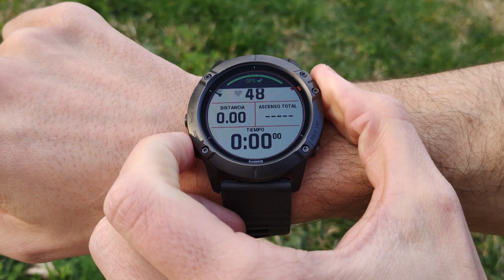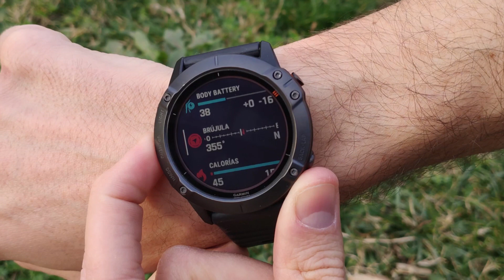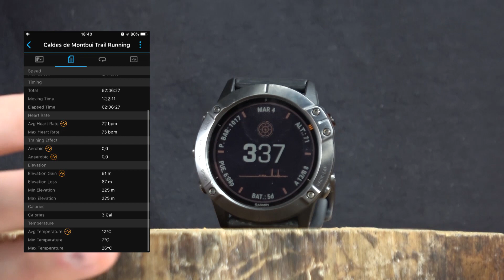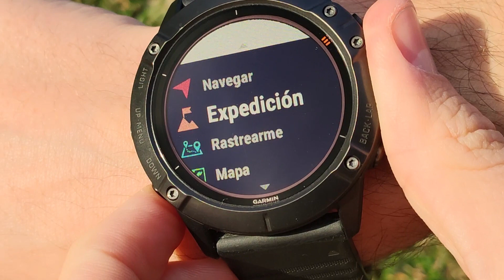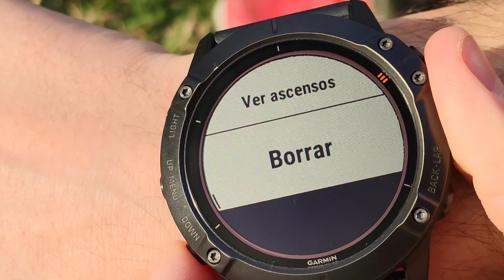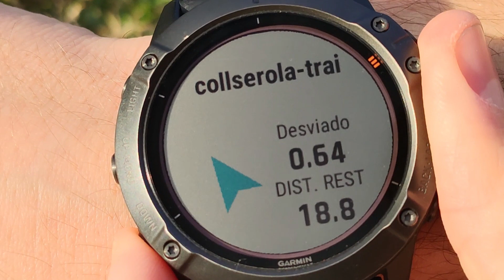Garmin Fenix 6X Pro Solar Review - El Garmin más completo.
Garmin Fenix 6X Pro Solar Review

El Garmin Fenix 6X es el reloj más avanzando y completo de la familia Fenix 6 Series, incluyendo multitud de novedades respecto a su anterior versión. La más llamativa, por revolucionaria, es la tecnología Power Glass: un micropanel solar fotovoltaico transparente integrado dentro de la esfera que permite la carga de la batería durante su exposición al sol. Aunque hay que especificar, claro. El reloj no es milagroso. Se carga al 100% con batería clásica pero, exponiéndolo al sol durante unas tres horas diarias a lo largo de 21 días, por ejemplo, podríamos conseguir 3 días más de vida útil de la batería. En otras palabras: un 15% de prórroga de la duración normal de la batería.

En la propia pantalla del reloj podemos observar a través de un pequeño icono cómo está funcionando la carga solar de la batería, y también tenemos un indicador con la intensidad de carga solar de las últimas 6 horas.

No es la única novedad respecto a la autonomía del Fenix 6X. Y es que la durabilidad de la batería en sí misma se ha multiplicado por dos. Tendremos batería el doble de tiempo que con el Fenix 5, es decir, 21 días en modo inteligente (+3 días extras de la carga solar). Un lujazo.

Otra de las novedades respecto a la autonomía es que sabremos el tiempo que nos queda de batería en horas y minutos, no en porcentaje. Un dato más práctico y con el que podemos ajustar mejor nuestros entrenamientos y carreras. Si vamos a hacer uso de música y GPS durante, por ejemplo, un entrenamiento de 4 horas, el Garmin Fenix 6X nos indicará la cantidad de tiempo que nos queda de batería en base a ese gasto.

Si a lo largo del entrenamiento o la carrera cambiamos de modo o dejamos de utilizar alguna de las funciones, el tiempo de la duración de la batería se reajustará.

Rutas predefinidas, análisis de tracks y mapas de esquí:
¿Te suena eso de buscar rutas por las que correr cuando viajas a otras ciudades o países? Pues con el Garmin Fenix 6X se acabaron las planificaciones de las rutas. El reloj integra una tecnología (Trendline) que consiste en una biblioteca con las rutas más famosas del mundo y solo hay que decirle al reloj el lugar por el que queremos correr para que nos cargue automáticamente los tracks disponibles en la zona.

Otra de las novedades destacables del Garmin Fenix 6X es la tecnología Pace Pro. La genialidad de esta función es que si cargamos el track de una ruta en el reloj, el propio Garmin analiza el kilometraje y el desnivel positivo y negativo y, en función de nuestro objetivo, nos dice a qué ritmo tenemos que correr en diferentes segmentos para llegar a esa hora.

Por ejemplo, queremos acabar un maratón de montaña en 5 horas y media. Si metemos el track del maratón en el reloj y dividimos el recorrido en tramos, el sistema nos dice a qué ritmo debemos correr en cada tramo para llegar a meta en nuestro crono deseado. También nos dice, en live, si estamos corriendo por debajo o por encima del ritmo que deberíamos llevar para ese crono. Así sabrás en qué momento debes apretar o puedes relajarte. Los tramos o segmentos los indicaremos nosotros de manera personalizada.

Por último, también hay novedades interesantes para los amantes del esquí de montaña, que cada vez son más. El Garmin Fenix 6X incluye más de 2.000 mapas integrados con las principales estaciones de esquí del mundo.

Estructura, medidas y peso:
En cuanto a su estructura, el Garmin Fenix 6X también presenta cambios notables. Su pantalla se amplía 1.4 pulgadas, su perfil (o altura) se reduce hasta los 14,9 mm y su peso se queda en 82 gramos.

Imágenes en movimiento grabadas con la cámara Insta360 ONE X

TRAILRUNNINGReview